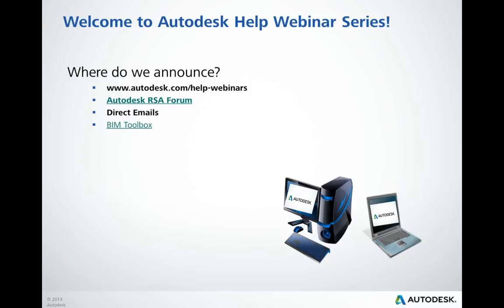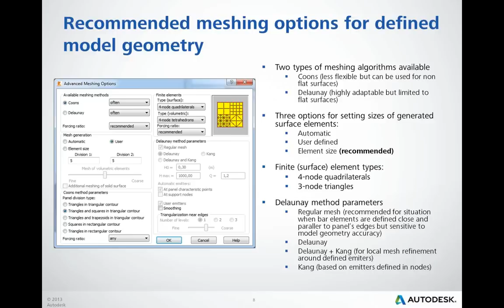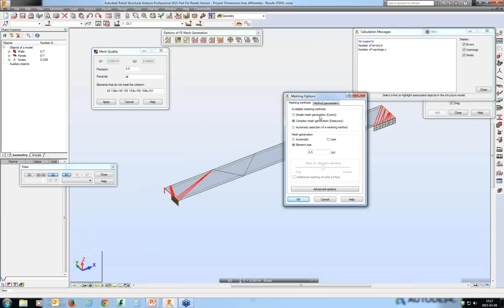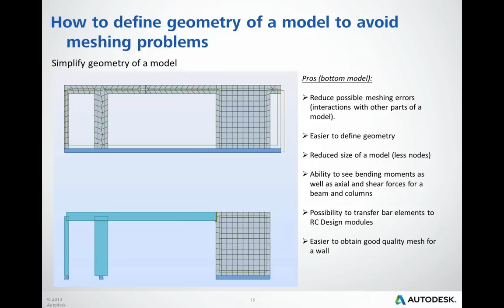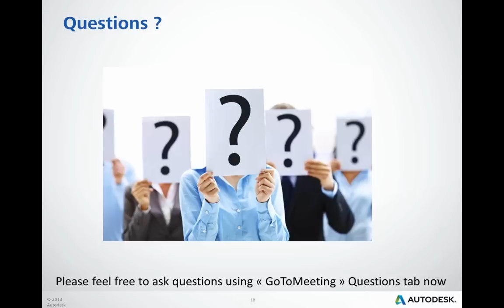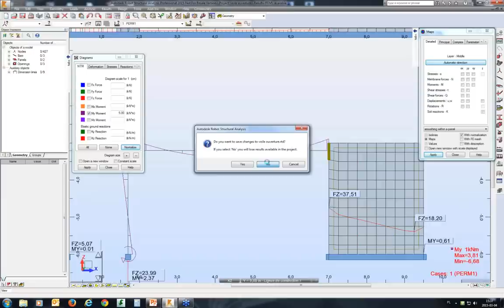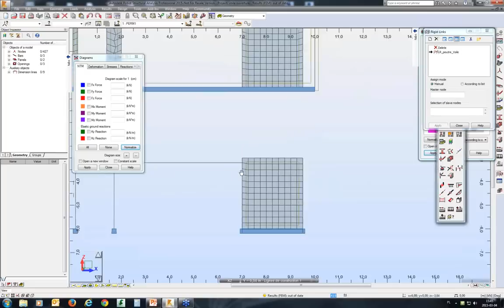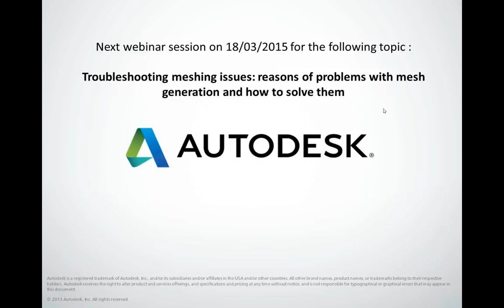1. Meshing Best Practices: How to set parameters and avoid running into issues.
Autodesk Robot Structural Analysis: Tips and tricks on setting basic meshing parameters in relation with geometry, for optimal results and to avoid meshing problems.